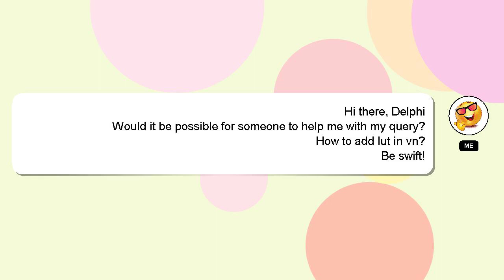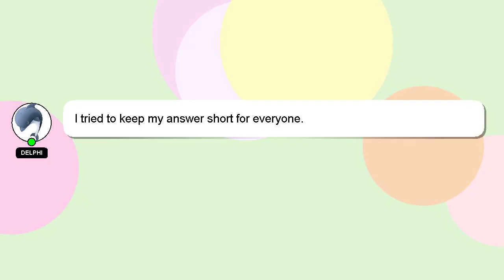How to add lut in vn?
Let me give you a brief introduction of who I am, Hi, my name is Delphi, nice to meet you. I am here to assist you in getting the answers you need. - How to add lut in vn?

I am available to answer your more detailed queries via comments or chat. Your answer will be recognized and appreciated with a 'heart' from me.

*1 What we are experimenting :*